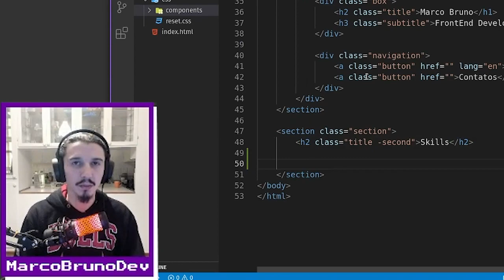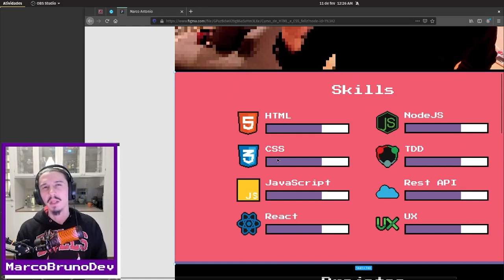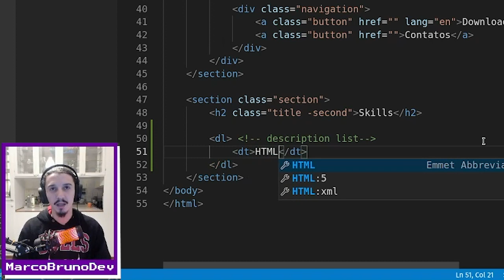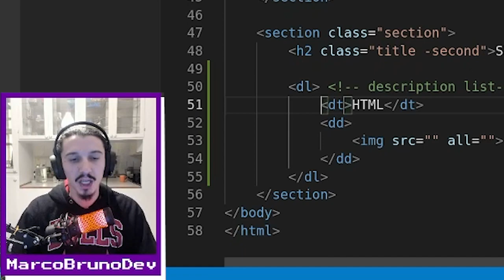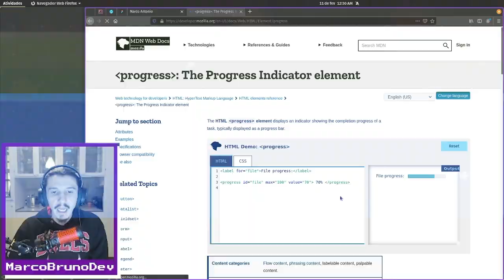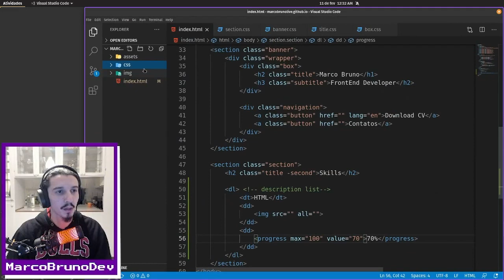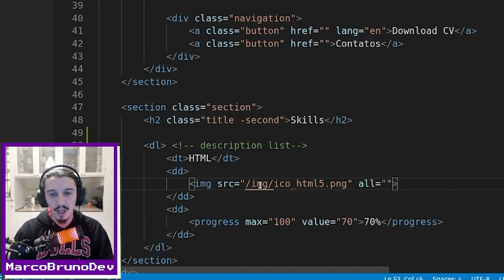HTML do component skill | Mód04 - Aula05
Hoje vamos preparar o HTML do component que será usado para a seção "Skills". Na aula falamos sobre as tags dl, dt, dd e progress. Booooorraaa!!!